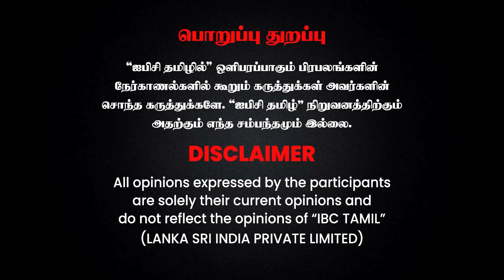ஆஞ்சநேயர் வேஷத்தில் பிச்சை எடுப்பது சரி.. இந்துக் கடவுள் மலம் அள்ளினால் தவறா..? - ஆவேசமான Senthil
ஆஞ்சநேயர் வேஷத்தில் பிச்சை எடுப்பது சரி.. இந்துக் கடவுள் மலம் அள்ளினால் தவறா..? - ஆவேசமான Senthil | IBC Tamil